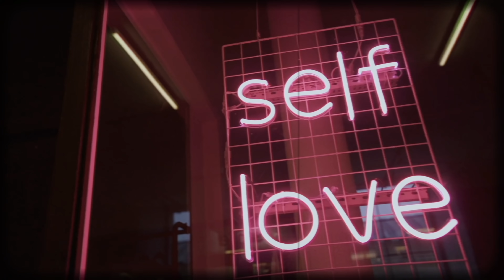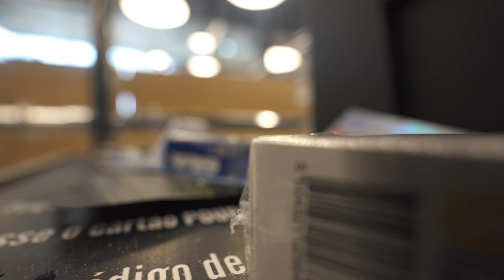Presentación OFICIAL y turismo 🇵🇹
¡Consigue mi equipo de grabación!